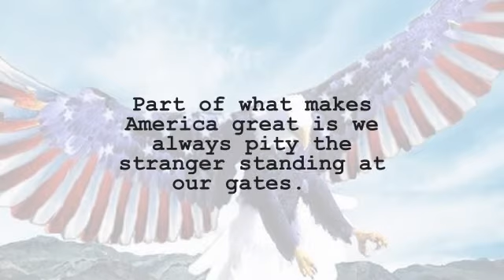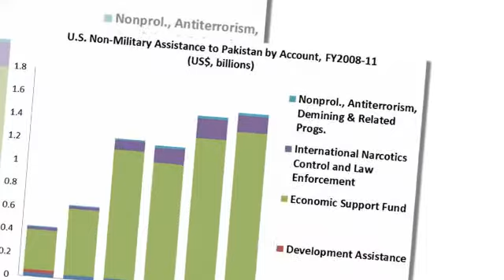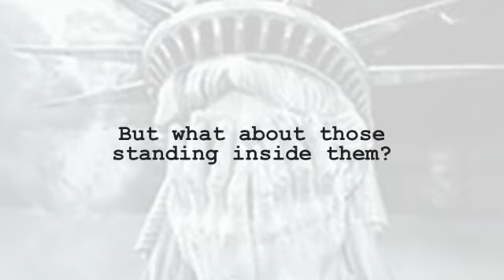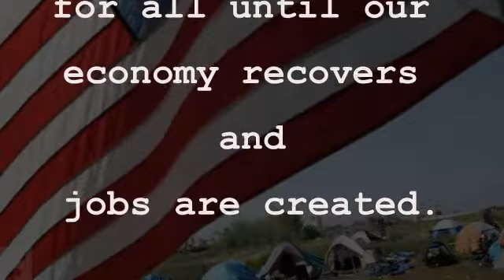Help AMERICANS. Help the 99ers.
Our nation has always shown compassion for the strangers standing at our gates.  Why do we turn our backs on the brothers and sisters standing within them?  Help Americans.  Help the 99ers.